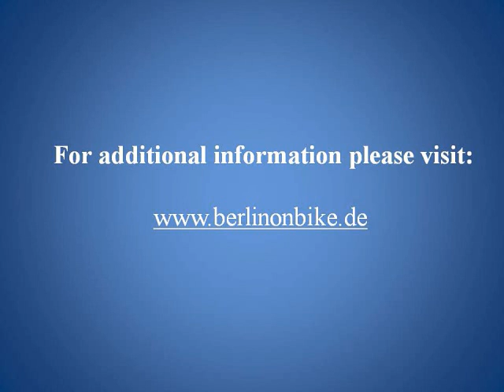An East Berlin Cycling Tour, the New Synagogue, Topography of Terror and Checkpoint Charlie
On May 1, 2011 I was in for a special treat: a guided bicycle tour of East Berlin. Local expert guide Stefan Danziger from Berlin on Bike took me through the Friedrichshain neighbourhood to the Bornholmerstrasse Bridge, the first former East German border crossing that opened up when the wall came down in 1989. Then we went through the picturesque Volkspark Friedrichshain which even features a fairy tale fountain!

Along the way Stefan shared his local knowledge of Berlin and its fascinating history with me. We continued on to the famous Karl-Marx Allee, the former Stalinallee, with its monumental socialist realist buildings. After a tasty lunch on the Boxhagener Square Stefan showed me a really neat cultural and entertainment area that is housed in a series of former railway sheds on Revaler Strasse.

Finally he took me to the East Side Gallery, one of the few remaining sections of the Berlin Wall, an international memorial for freedom that features many famous paintings by artists from all over the world. Discovering Berlin by bicycle with local expert Stefan was a real highlight of my trip!

After the bike tour I visited the New Synagogue on Oranienburger Strasse, a fantastic building from the 1860s that was the main synagogue of Berlin's large Jewish community. After being partially destroyed by the Nazis during Kristallnacht in 1938 and following more damage due to air raids in 1943 it was largely demolished after WWII. The street facade and the impressive gold-leaf covered dome are a true reconstruction of the magnificent original building that today again houses a small prayer and meditation room.

To understand the city's history even better I went to see one of Berlin's most visited sites: the Topography of Terror, a documentation centre located on the actual site of the former headquarters of the Nazi SS and the Gestapo. The site also features the cellars of the former Gestapo headquarters where many political prisoners were tortured and executed. Unfortunately I arrived late in the evening and only had one hour to explore the extensive complex, but it helped me learn about the power structures and oppressive tactics employed by the Nazi regime.

Finally I walked a bit further and hit Checkpoint Charlie, the most well-known border crossing between East Berlin and West Berlin. A replica of the original guardhouse together with oversize images of a Russian and an American soldier can still be seen today. Located just steps away is the Checkpoint Charlie Museum which commemorates many of the daring escape attempts from the former East Germany. For anyone interested in 20th century history, Berlin is a phenomenal city to visit...